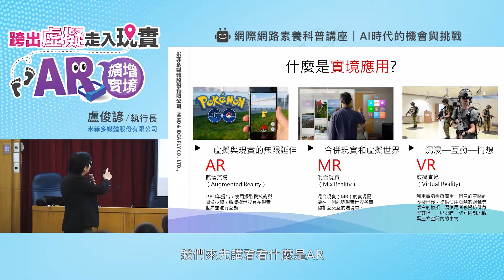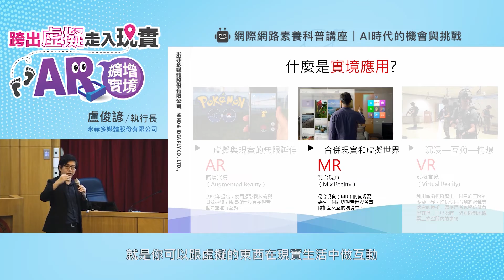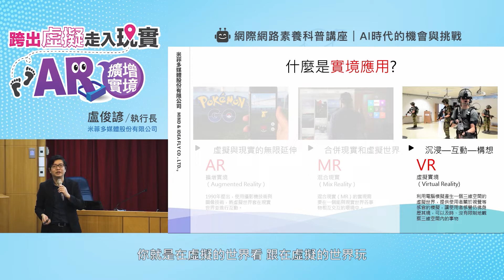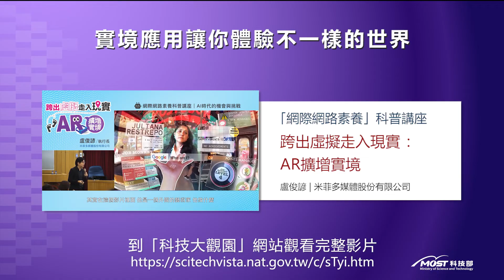【AR、VR、MR 哪裡不一樣 ?】跨出虛擬走入現實：「AR擴增實境」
講者：盧俊諺 | 米菲多媒體股份有限公司

近年來，隨著網路的發展迅速，許多人結合了新科技體驗的應用方式，讓更多科技融入在生活周遭，不論是手機的發展，從2G、3G到現在的4G，網頁的客製化到現在，每個人都可以自由地開發網頁成為創作者！

2016年稱為ARVR的元年，ARVR的應用越來越廣，投入的產業如雨後春筍般與日俱增，如何讓學生、老師或ㄧ般民眾快速體驗未來科技的應用，透過ARVR結合科技應用，讓Maker發揮更多的創意與想法，更快速與產業接軌，本次演講將說明5G世代帶動了ARVR並透過ARVR趨勢導入的市場創造了哪些商機？延伸教學了解ARVR編輯工具，為自己打造最新科技的行銷利器。